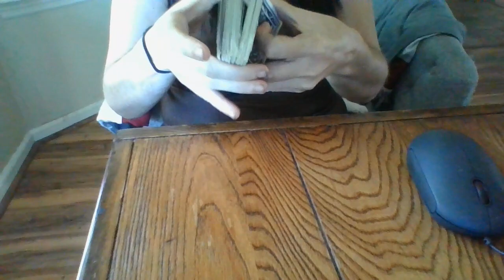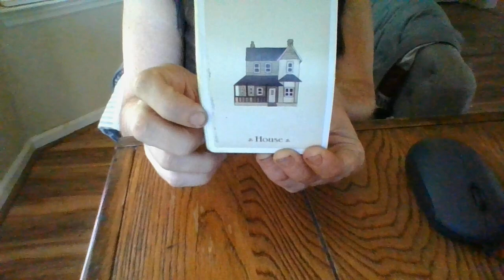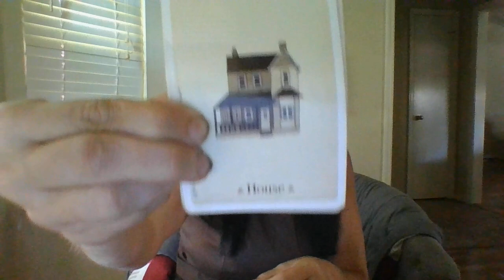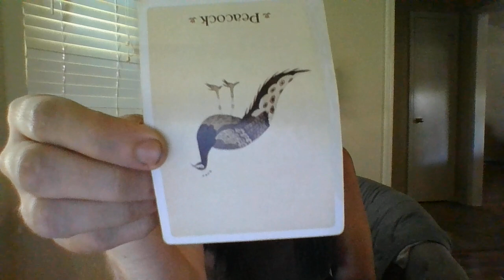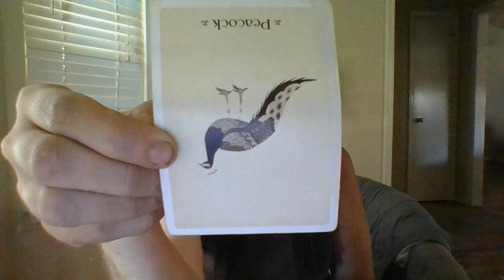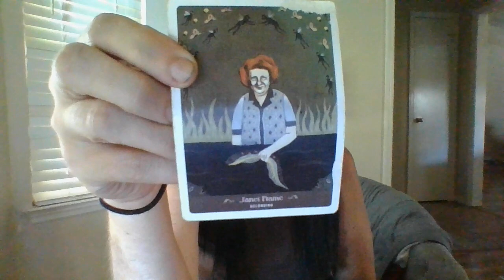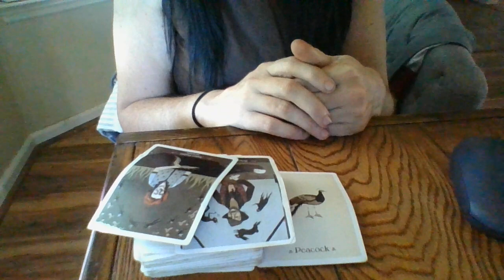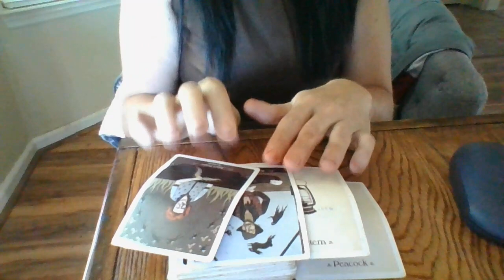SEPT 22- A MENTALLY DISTURBED FATHER IS SECRETLY RECORDING S*X VIDEOS OF BIOLOGICAL DAUGHTER!DARKWEB